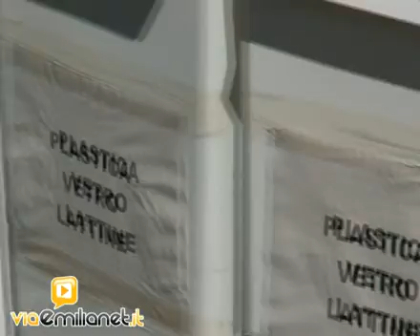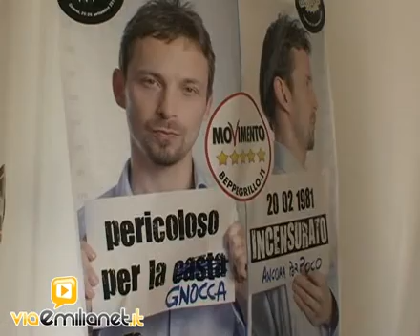La Woodstock dei grillini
A Cesena la festa (di partito?) di un movimento che dice basta coi partiti. Parlano Giovanni Favia e Andrea Defranceschi, consiglieri regionali "Cinque Stelle" in Emilia-Romagna